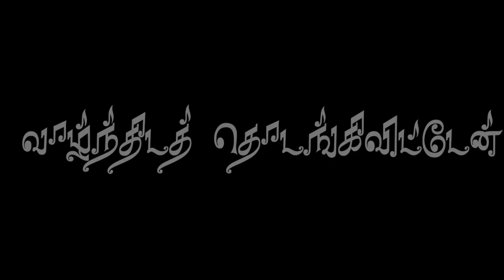Kadavule Kadavule Song WhatsApp Status Black Screen#blackscreenstatus